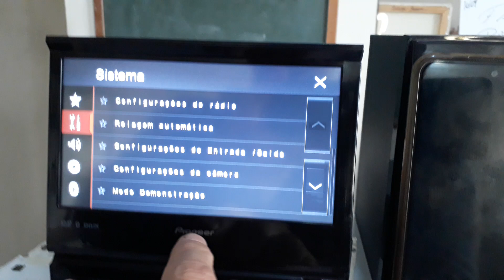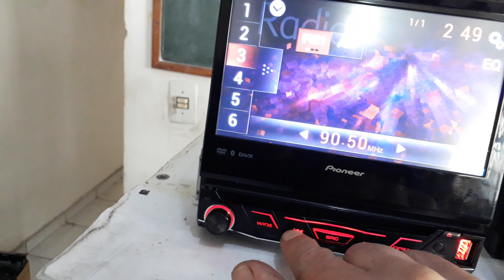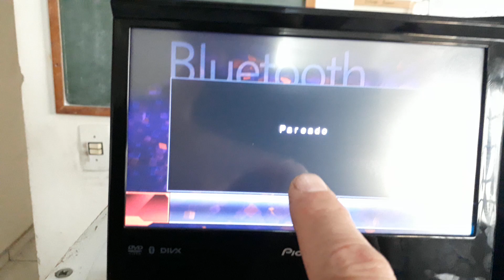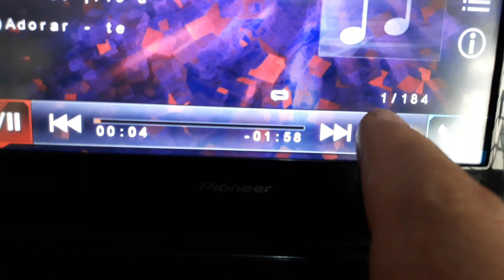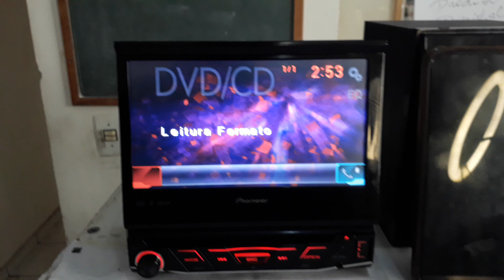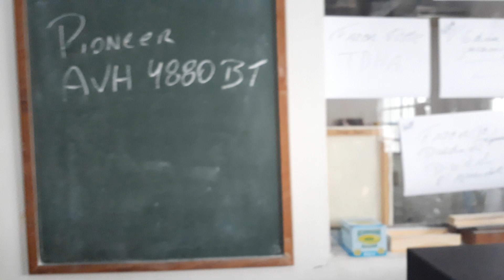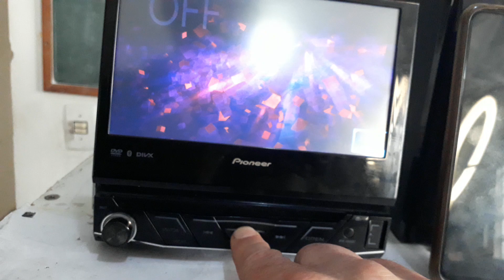Pioneer avh 4880bt como tirar tela demonstração é como fazer calibragem tela toque